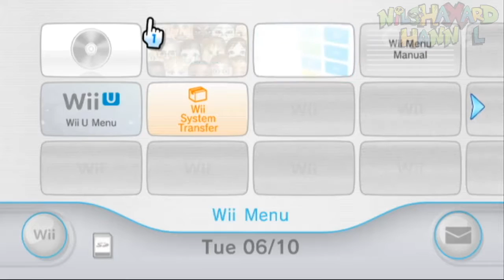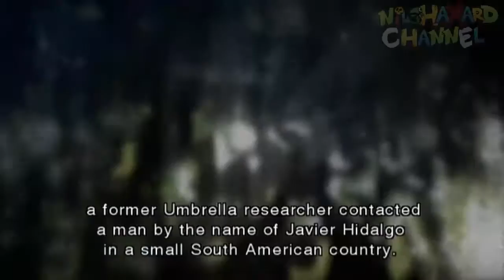Resident Evil: The Darkside Chronicles (Wii) -PART1- Nilshaxard & Erlordik Gameplay